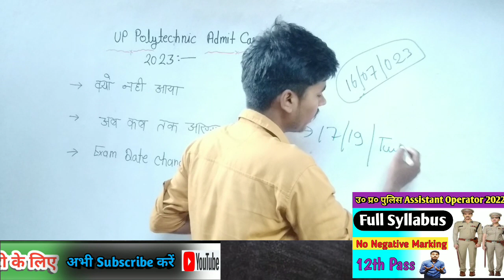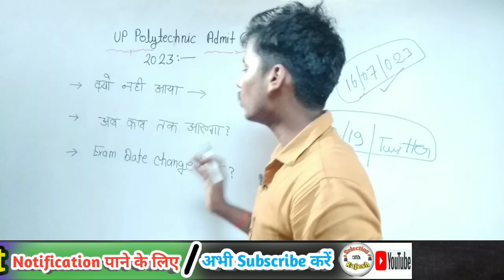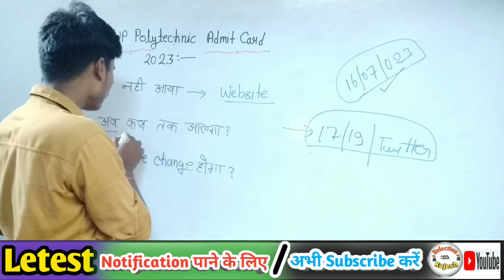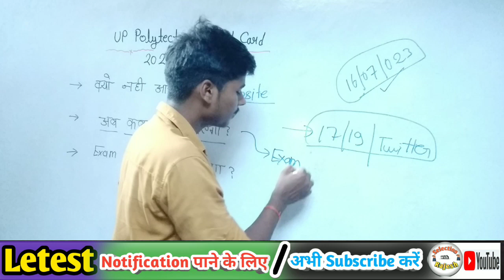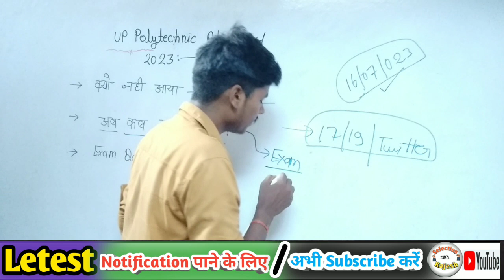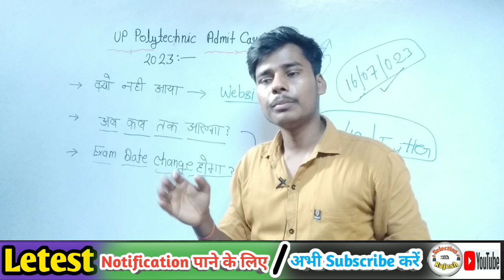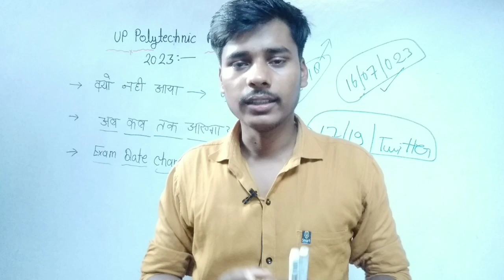Polytechnic admit Card Kaise Download Kare 2023 || Up Polytechnic 2023 Admit Card Big Update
correction date 2023,polytechnic up 2023,Selection with Rajesh

Polytechnic में Rank और Number में अंतर जाने

Polytechnic Me Freeze And Float kya hai